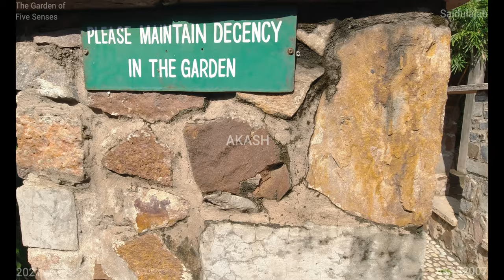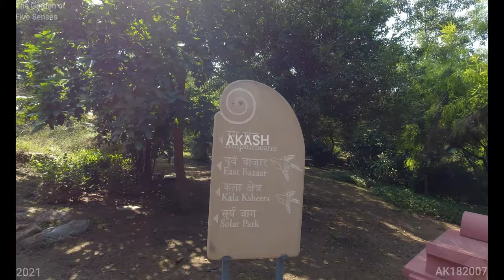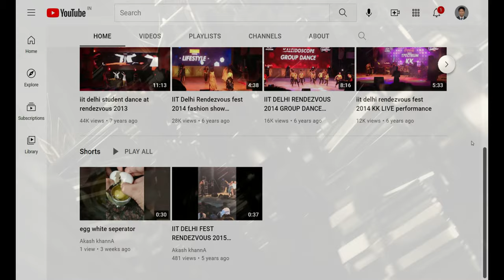The Garden of Five Senses (4K Tour - New Delhi 2021 Saidulajab ) The Garden of Five Senses 2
The Garden of Five Senses,

The Garden of Five Senses is a park in Delhi, India. Spread over 20 acres, the park is located in Saidul Ajaib village, opposite Saket, near the Mehrauli heritage area. Designed by Delhi architect, Pradeep Sachdeva, the park was developed by Delhi Tourism and Transportation Development Corporation, Delhi at a cost of Rs 10.5 crore (105,000,000 rupees), over a period of three years and opened in February 2003. Partly built over a rocky terrain, the garden has various theme areas, including a section on the lines of Mughal Gardens, plus pools of water lilies, bamboo courts, herb gardens and solar energy park.

As the relations between India and Mexico are warming up, India has recently unveiled a replica of the Labná Arch at Garden of Five Senses in New Delhi as a goodwill gesture. The arch was built by the millenary culture of the Mayans located in Yucatán, México and built in the Late and Terminal Classic era. A date corresponding to AD 862 is inscribed in the palace.

The Garden of Five Senses, Westend Marg, Saidulajab, Saiyad ul Ajaib, Saket, New Delhi, Delhi 110030